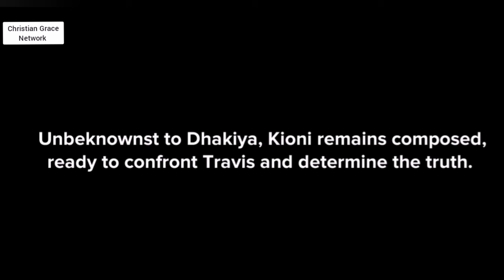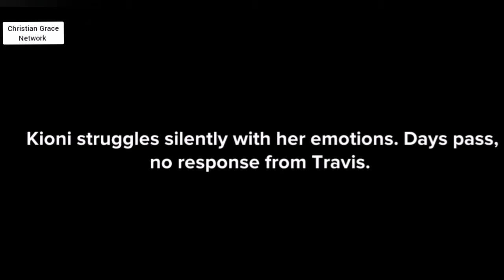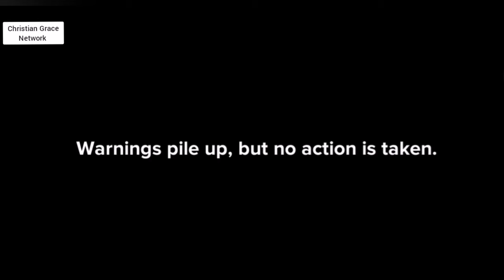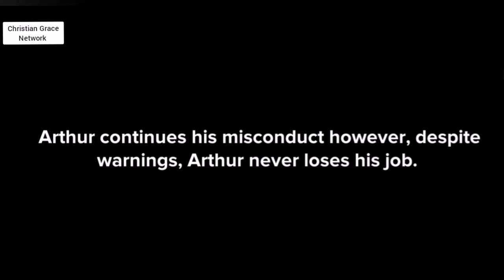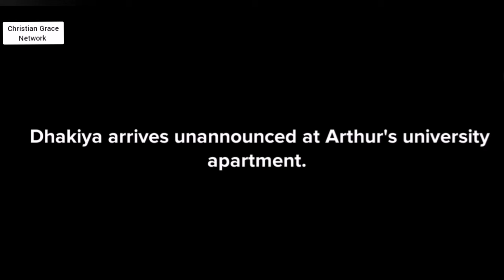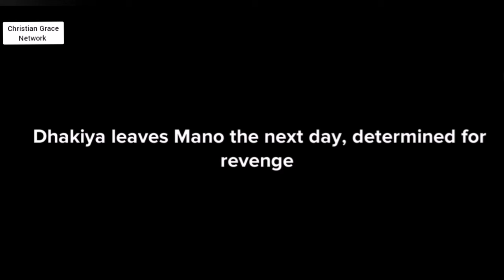Pride and Pedestals - Episode 7 - This is why we should pray against evil plans- Christian animation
Pride and Pedestals - Episode 7 - This is why we should pray against all evil plots and plans - Christian animation

Other series/episodes:
Pride and Pedestals - Episode 6 - This is why we should pray day and night - Christian animation

Pride and Pedestals - Episode 4 - This is why it's important to check the source of any money you receive - Christian animation

Pride and Pedestals - Episode 3 - This is how a parent's bad choices affects their children - Christian animation

Nana and Brij: Breaking free from bondage - Condensed Episode 1 - This is why it's important to obey the Lord as it saves you from many problems - Christian animation